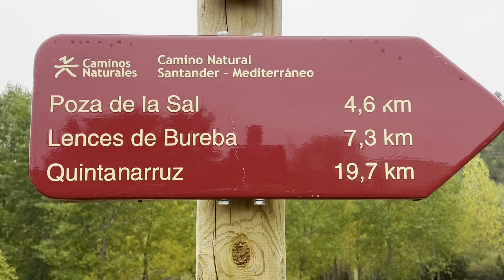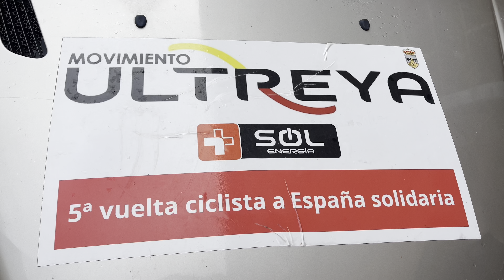Camino 57 Olvidado Octubre 2024 Parte 10: De Oña a Poza de la Sal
De Oña a Poza de la Sal el domingo 13 de octubre de 2024 con 13,76 kilómetros…